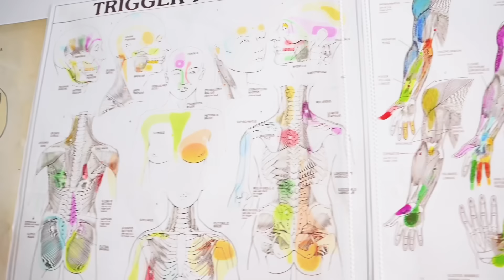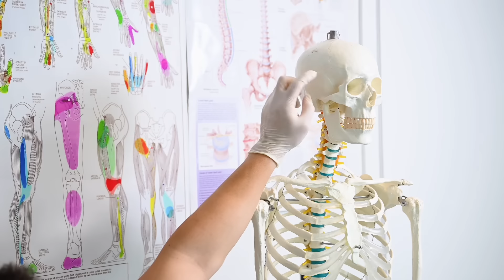DE CE DURERE SUFERĂ ​⁠@antoniaofficial ?!